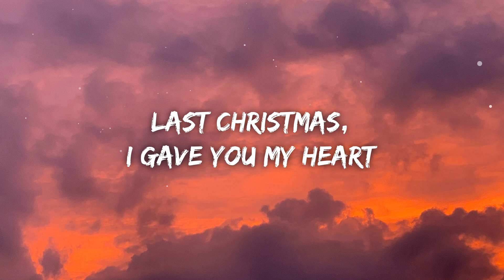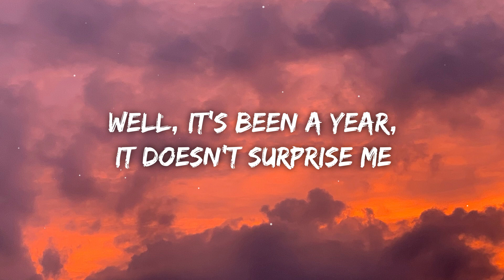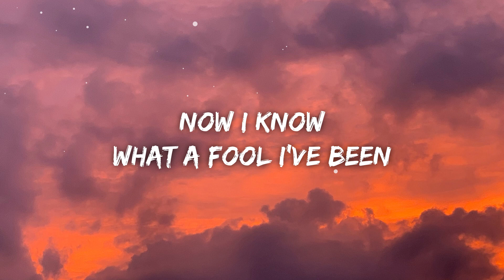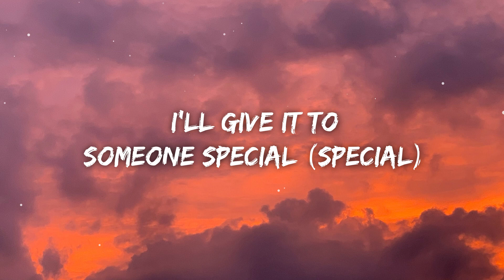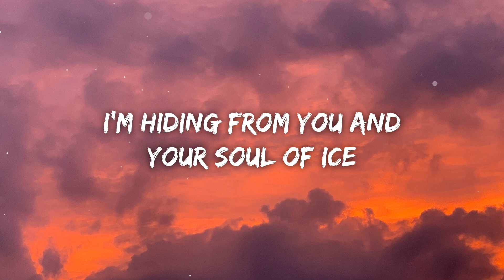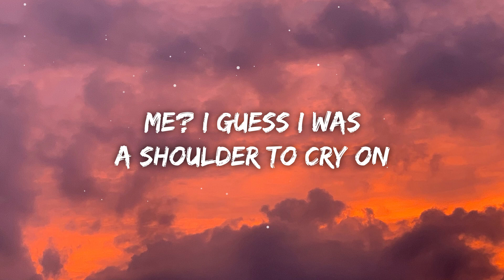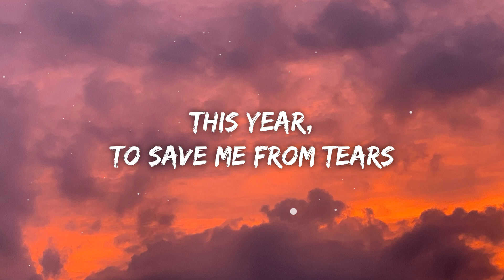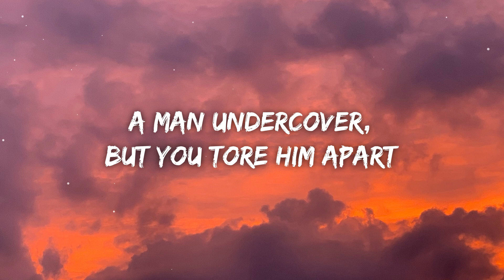Wham! - Last Christmas (Lyrics)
[Verse 1]
Tell me, baby, do you recognise me?

[Verse 2]
A man undercover, but you tore me apart
Ooh-ooh

[Verse 3]
A face on a lover with a fire in his heart (I gave you my heart)

[Bridge]
Special
Someone
Someone

Last Christmas